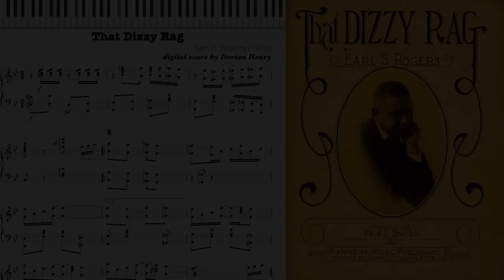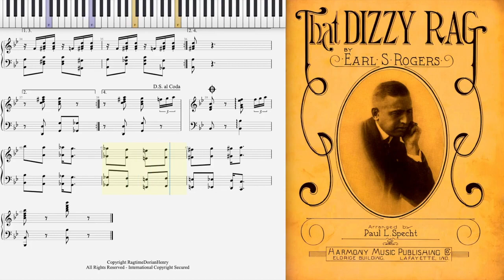That Dizzy Rag by Earl Rogers (1916, Ragtime piano)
That Dizzy Rag by Earl Rogers 1916